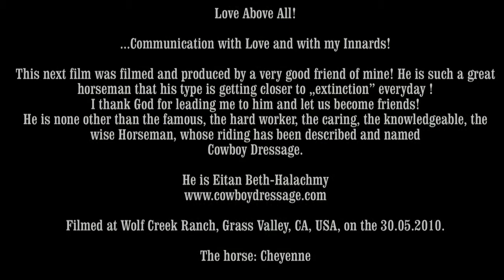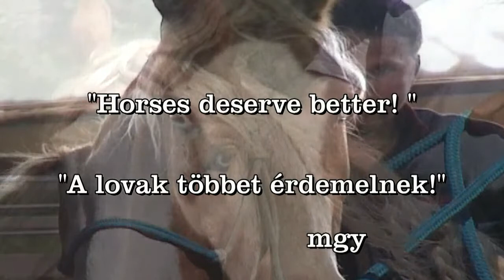Szeretet mindenek felett - Love above all!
Cheyennel játszok 2010 -ben Eitan barátom Wolf Creek-i Ranch-én.
Csak 2 évvel később tudtam meg, hogy Cheyenne mindenkit ledobott aki felült rá... Egy  boldog siker történet! ☝️🙏❤️

I am playing with my friend Eitan Beth-Halachmy's horse Cheyenne in 2010 at his Wolf Creek's Ranch.
I only found it out 2 years later that Cheyenne bucked everyone off who sat on his back. ...a happy success story!☝️🙏❤️